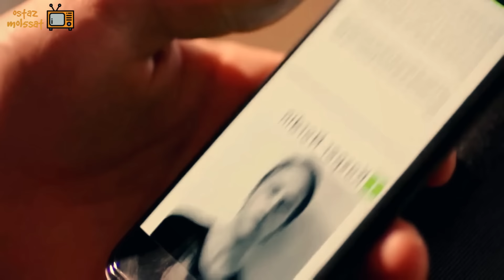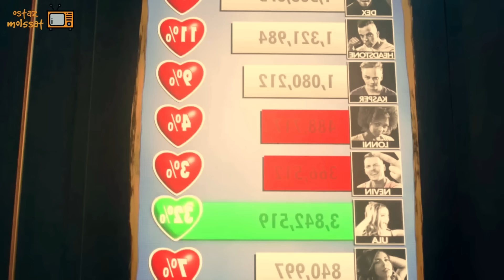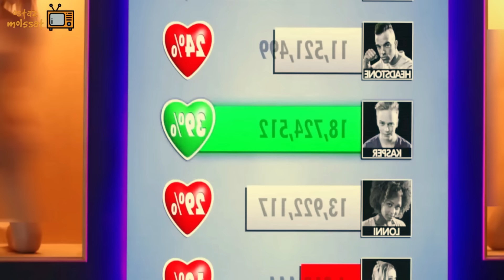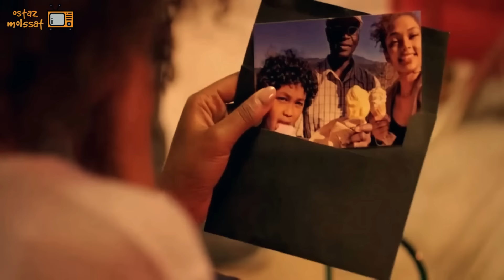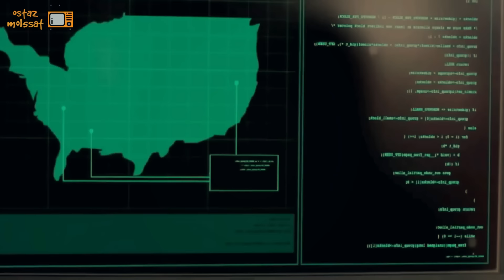8 مشاهير بيشاركوا ف تحدي لايف امام الجمهور مقابل 5 مليون دولار لكن التحدي بيتحول جحـ ـيم |ملخص فيلم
8 مشاهير بيشاركوا ف تحدي لايف امام الجمهور مقابل 5 مليون دولار لكن التحدي بيتحول جحـ ـيم
ملخص فيلم
صفحه الفيس
التيك توك
مدبلج
فيلم مدبلج
فيلم هندي
ملخص افلام هندي
ملخص افلام
ملخص فيلم
ملخصات افلام
ملخص فلم
ملخص الافلام
تلخيص افلام
مراجعة فيلم
ملخص أفلام
 افلام ملخصة
 ملخص افلام كورية
مسلسل كوري
مسلسلات كورية
 افلام كورية
movie review
مراجعة فيلم
أفلام
فيلم
مسلسل
مراجعه
قصص
فيلم رعب
أفلام رعب
أفلام الزومبي
الخلاصة
نهاية العالم
افلام اكشن
افلام العيد
افلام خيال علمي
ملخص فيلم
تلخيص فيلم
قصة
مسلسلات رمضان 2021
افلام الفضاء
افلام
افلام الزومبي
فيلم نهاية العالم
مسلسل مدبلج
افلام الفضاء
افلام
افلام الزومبي
فيلم نهاية العالم
فيلم الارض
فيلم واقعي
فيلم fall
فيلم البرج
فيلم التمساح
فيلم القرش
فيلم الاسد
 مراجعة فيلم
أفلام
فيلم
مسلسل
مراجعه
قصص
ملخص مسلسل the last man on earth
فيلم رعب
أفلام رعب
أفلام الزومبي
الخلاصة
نهاية العالم
افلام اكشن
افلام 2021
افلام العيد
افلام خيال علمي
ملخص فيلم
تلخيص فيلم
قصة
مسلسلات رمضان
مهندس بيشك ان مراته بتخـ ـونه وبيقتـ ـلها وبيدفنها ف الأسمنت لكن بعد 20 سنة بيكتشف الصدمة
ملخص فيلم